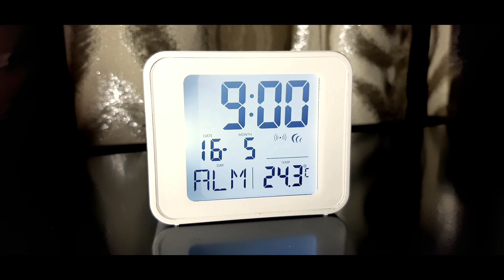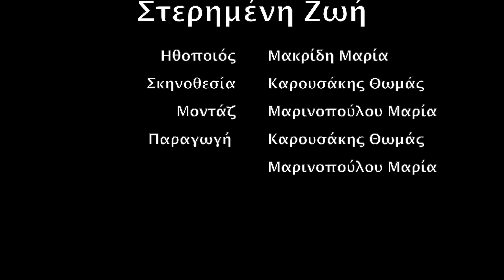ΣΤΕΡΗΜΕΝΗ ΖΩΗ | short film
Στερημένη Ζωή | short film 2021
Κατά την περίοδο του εγκλεισμού πολλοί ήταν οι άνθρωποι οι οποίοι ήρθαν αντιμέτωποι με την μοναξιά και την απώλεια των αγαπημένων τους. Η πανδημία δεν είχε επίδραση μόνο στην σωματική αλλά και στην ψυχική υγεία των ανθρώπων. Με αφορμή αυτά τα γεγονότα, η ταινία μας εστιάζει στα στάδια της ψυχολογικής αστάθειας η οποία προκύπτει από την αβεβαιότητα και τον φόβο για το μέλλον και μπορεί να οδηγήσει κάποιον στην καταστροφή. Η καλή ψυχική υγεία είναι ο παράγοντας της ευτυχίας μας, γι’αυτό είναι απαραίτητο να αναγνωρίζουμε πως είναι εξίσου σημαντική  με την σωματική. Σε κάθε τραυματική κατάσταση πάντα θα υπάρχει ένα παραθυράκι ελπίδας που θα μπορέσει να προσφέρει γαλήνη στις πονεμένες ψυχές.

Πολλά μικρά βήματα μαζί μπορούν να αλλάξουν τον κόσμο.

Ηθοποιός:    Μαρία Μακρίδη
Σκηνοθεσία: Θωμάς Καρουσάκης
Μοντάζ:        Μαρία Μαρινοπούλου
Παραγωγή:   Θωμάς Καρουσάκης
                       Μαρία Μαρινοπούλου

                   Μαρία Μαρινοπούλου @mariaa.mrn
                   Θωμάς Καρουσάκης @tom.karousakis